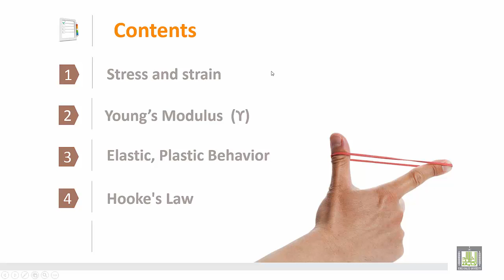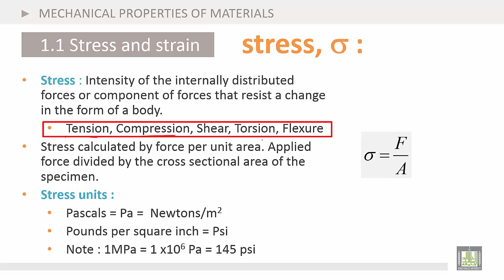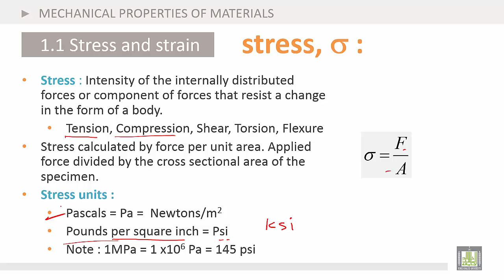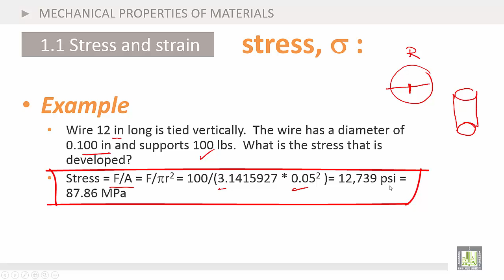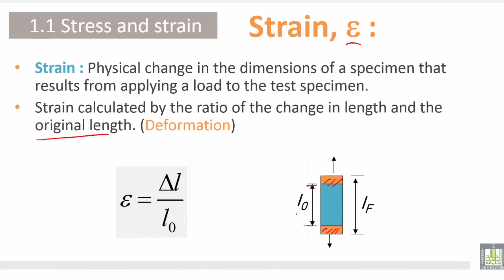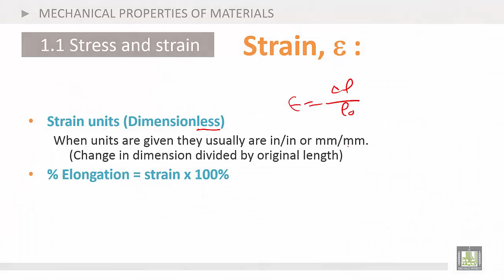Physics Introduction | Ch5 | Mechanical Properties of Materials | Stress and strain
Chapter 5 : mechanical properties of materials
1. Stress and strain